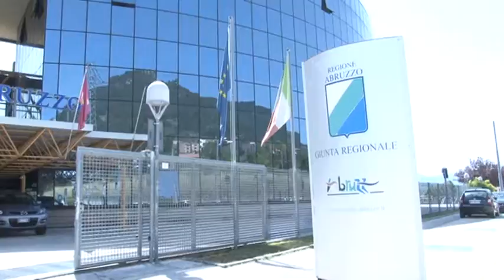Regione. Pd contro la riforma dei consorzi di bonifica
Il Partito Democratico attacca la proposta dell'assessore leghista Imprudente di riformare i consorzi di bonifica. Secondo le opposizioni, la riforma punterebbe a espropriare i consorzi agli agricoltori.